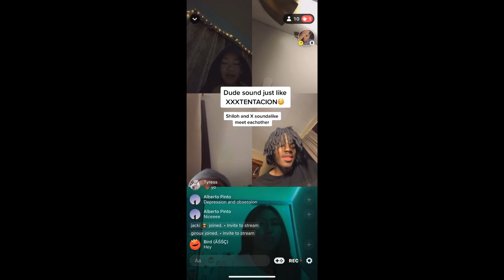DUDE LITERALLY SOUNDS LIKE SHILOH DYNASTY (ft. dude who sounds like xxxtentacion)